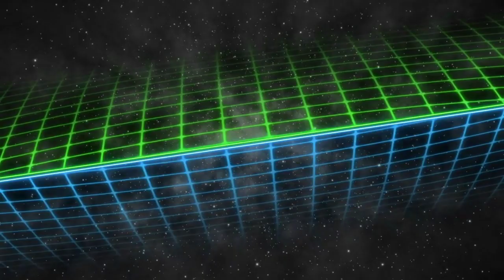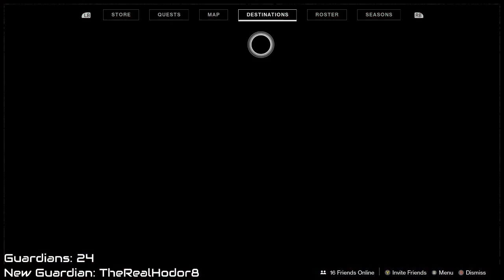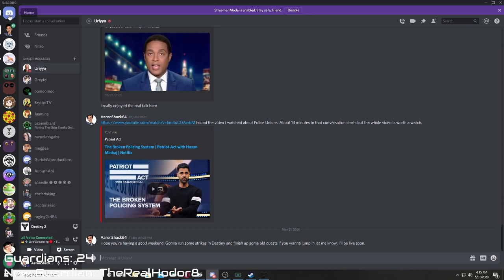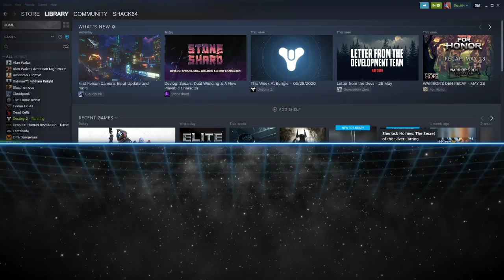Destiny 2 | PC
Amazon Wish List: